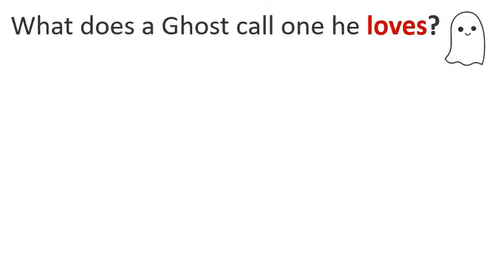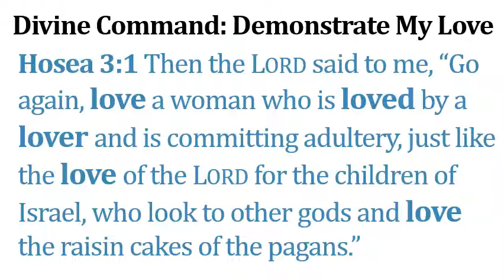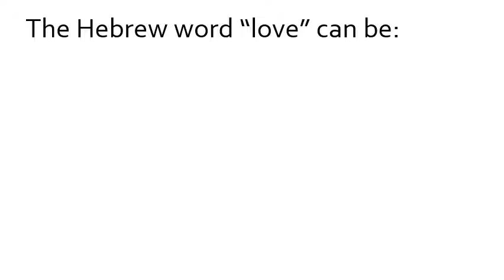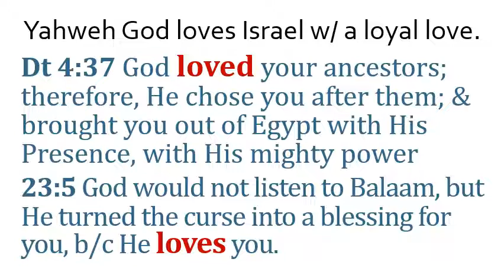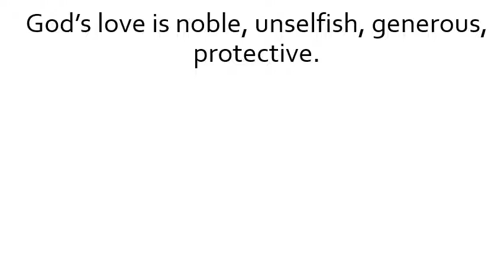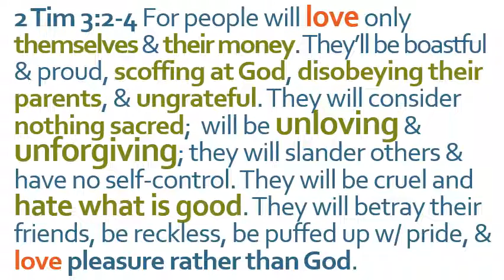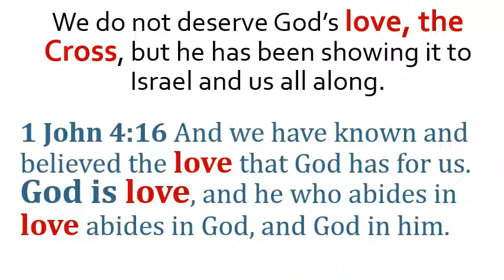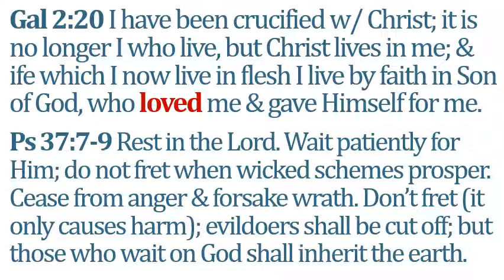God's Love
This week wraps up the series of sermons from the Book of Hosea. Pastor Rex points out the way Hosea's forgiveness of his wife Gomer serves as a metaphor for God's love for sinners.